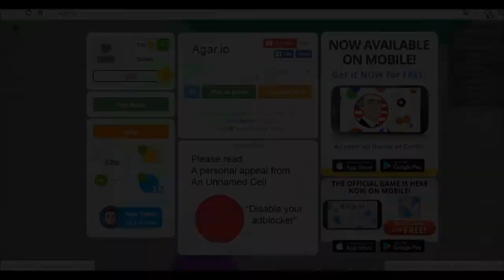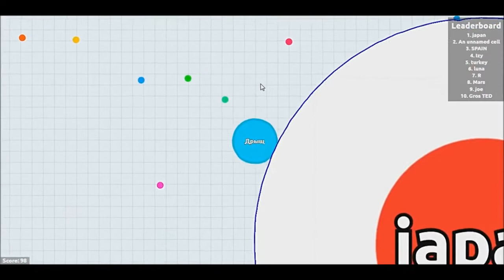Агарио #1 (Дрыщ затащил)